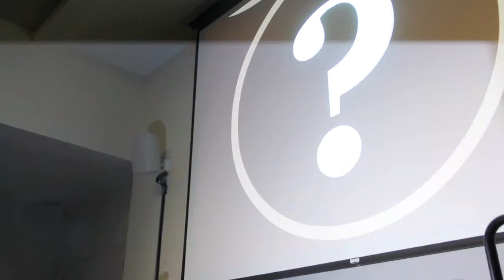MSA Poetry Slam - Open Mic Pt 2